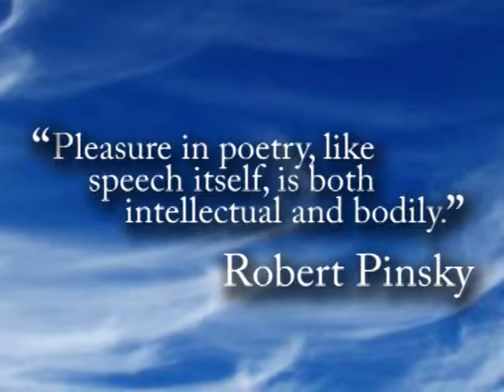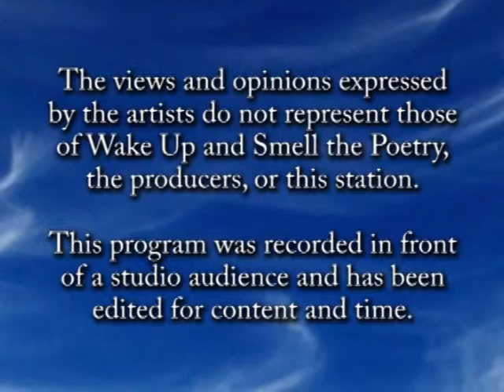Rick Drost, September 2013